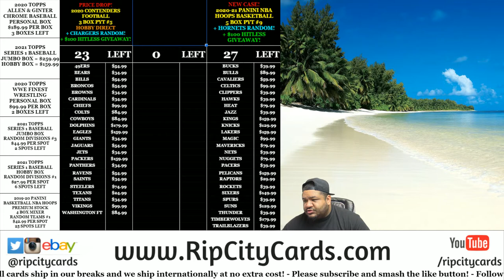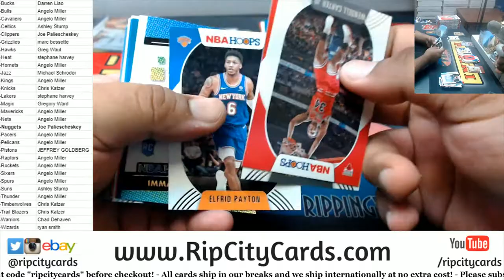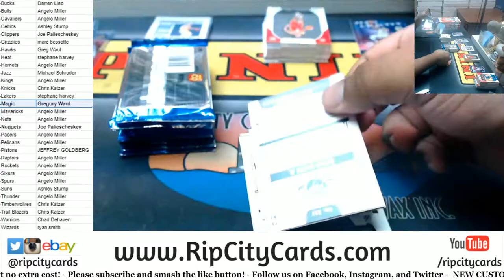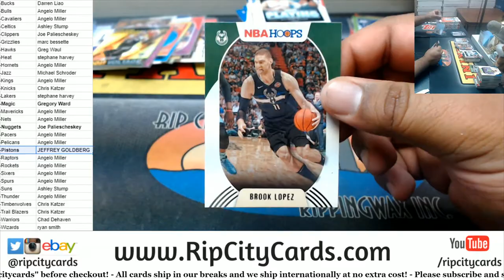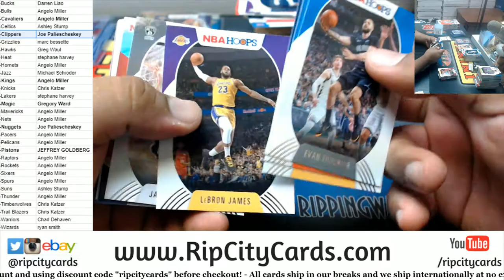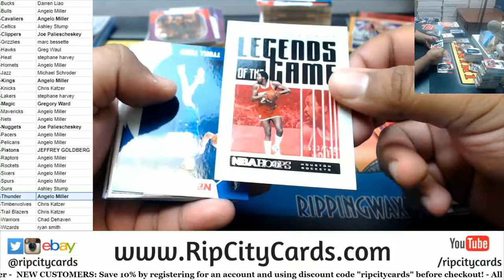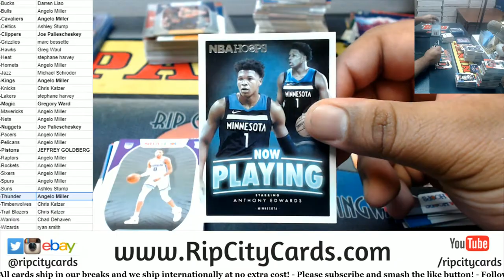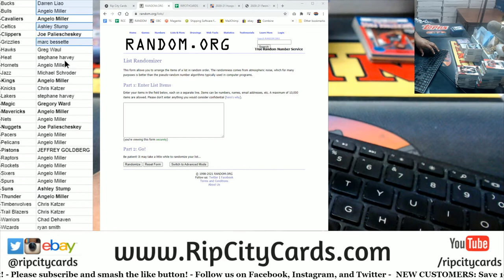2020-21 Panini NBA Hoops Basketball 5 Box PYT #9